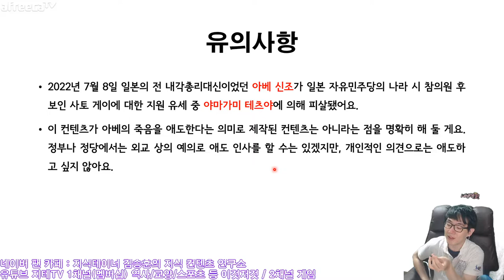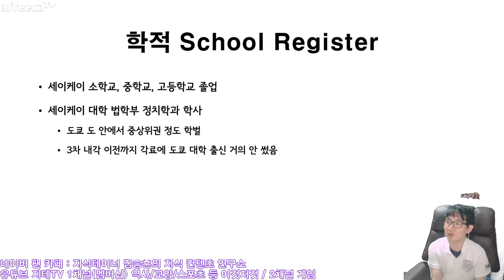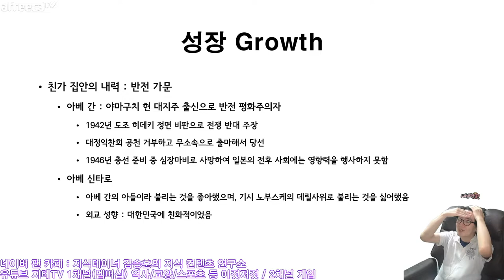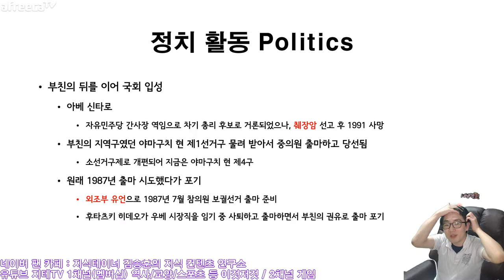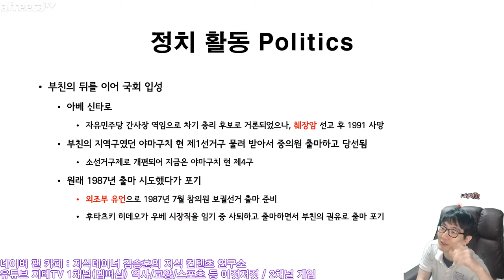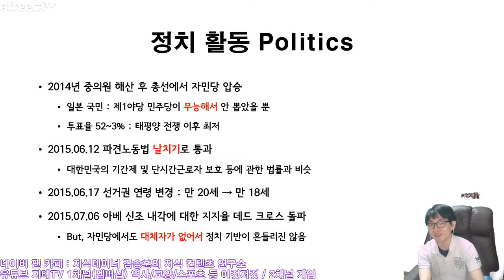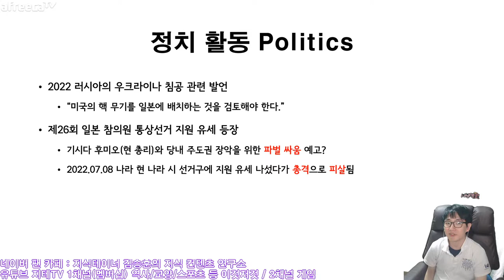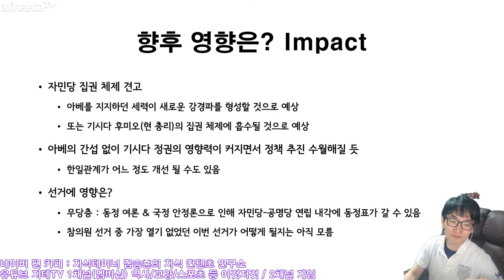대한민국과 🇰🇷 일본의 🇯🇵 관계를 악화시킨 😡 전범의 손자 👨 아베 신조 피살 사건 😱 Abe Shinzo 安倍晉三 | 지테TV 사심 史心 역사 291화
당연한 얘기겠지만, 애도하고 싶은 생각은 없어요.
그렇다고 이 사람이 죽은 게 대한민국이 마냥 좋아할 일도 아님.

Chapters
0:00:00 시작 Intro
0:03:22 프로필 Profile
0:07:27 정치 경력 요약 Career
0:09:12 내각총리대신 관련 역대 기록 (Feat. 이토 히로부미) Historical Records
0:12:16 내각총리대신 관련 역대 기록 (Feat. 가쓰라-태프트 밀약) Historical Records
0:18:02 성장 Growth
0:26:53 정계 입문 및 결혼 Enter Politics & Marriage
0:34:06 정치 활동 Politics
0:35:11 제90대 내각총리대신 The 90th Prime Minister
0:40:47 복귀 Return
0:42:23 제96~98대 내각총리대신 The 96th ~ 98th Prime Minister
0:52:11 총리 퇴임 이후 After Retire
0:54:39 피살 사건 Murder Case
1:02:02 앞으로 영향은? Impact
1:05:50 일본 극우 정치 세력과 아베 죽음 이후에 대한 생각 Comments
1:30:03 마무리 Outro

CPU : AMD Ryzen 5800X(8/16)
CPU Cooler : Enermax LIQMAX III ARGB 360
Motherboard : ASUS PRIME X570-Pro CSM
RAM : TeamGroup T-Force Delta RGB CL16 3200Mhz 32GB(16G x 2)
VGA : MSI GTX 1660 Super Gaming X D6 TwinFrozer
SSD(OS & SW) : Samsung 970 EVO Plus 1TB
SSD(Data 1) : Samsung 850 PRO 256GB
SSD(Data 2) : Samsung PM851 128GB with mSATA to SATA Converter
PW : Seasonic Focus Gold GM-750 Modular
Case : Darkflash DLX21 Mesh
Microphone : RODE NT-USB Mini
Webcam : Logitech StreamCam(Main), Logitech C922(Sub)
Keyboard : Logitech K120
Mouse : Logitech G102
Lights : Luxpad K22H x 2
PhoneCam(야외촬영) : Samsung Galaxy S7 64GB